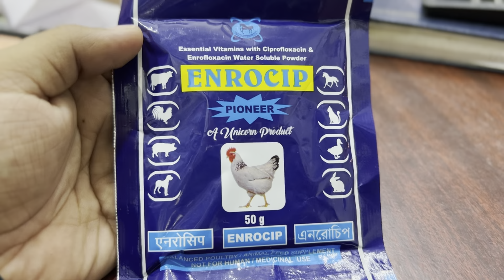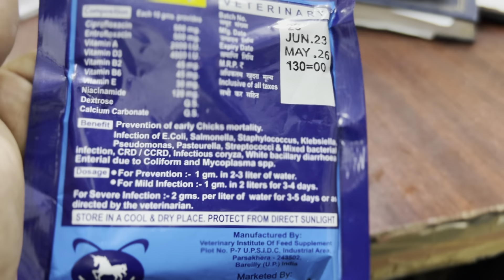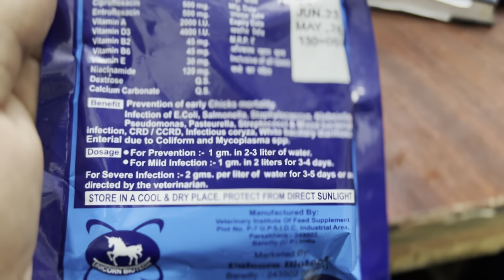Enrocip Antibiotic ব্ৰয়লা মুৰগী r Karane ….